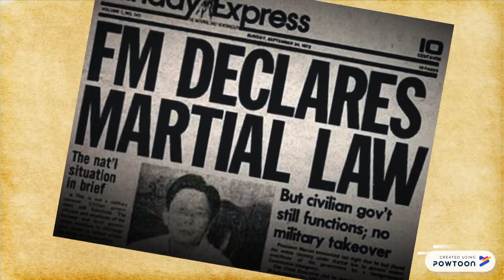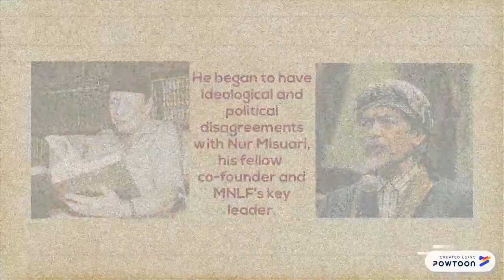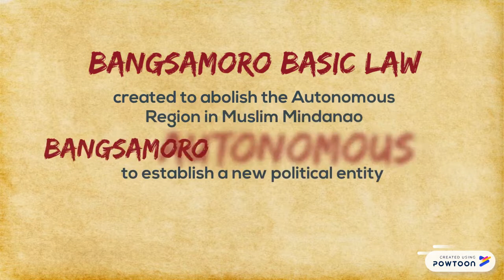Conflict between PH and Muslim Mindanao